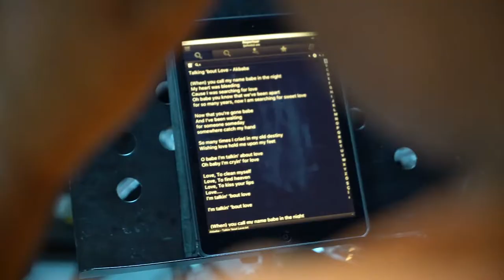AKBABA 80's DOROCKxl KONSER Trailer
By-atkn